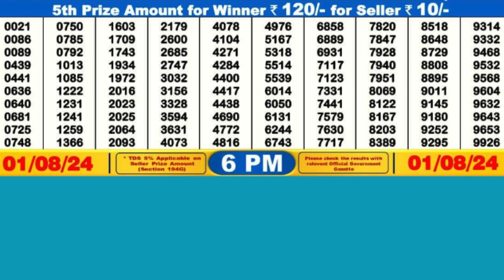DEAR DANCER THURSDAY WEEKLY LOTTERY TODAY RESULT 6 PM 01/08/24#latest lottery result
DEAR DANCER THURSDAY WEEKLY LOTTERY TODAY RESULT 6 PM 01/08/24, FIRST PRIZE 1 CRORE, DRAW No 11 MRP Rs 6